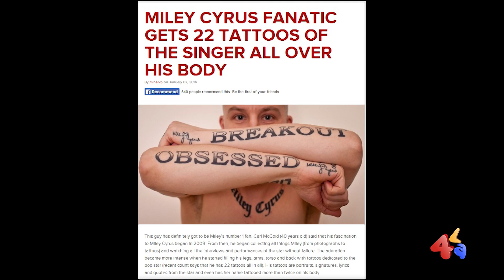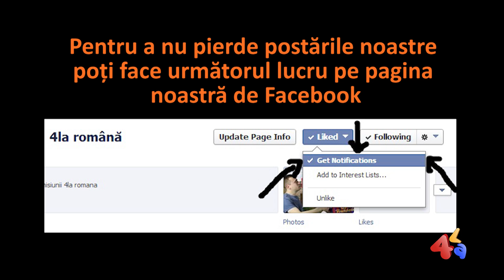4la romana - Episodul 8 - Adrian Soferul